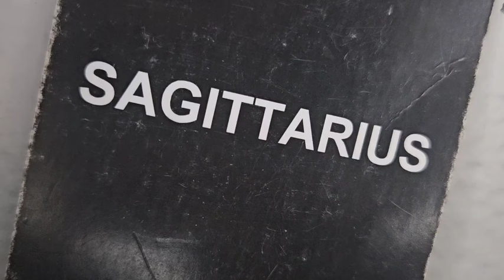SAG♐️YOU'RE GIVING PPL A REASON TO LOOK &TALK.YOU'RE IN YOUR RICH GIRL/GUY ENERGY.SOME 1WANTS CHAOS